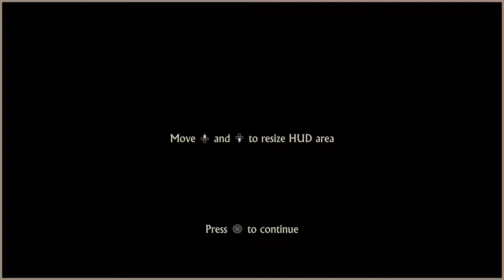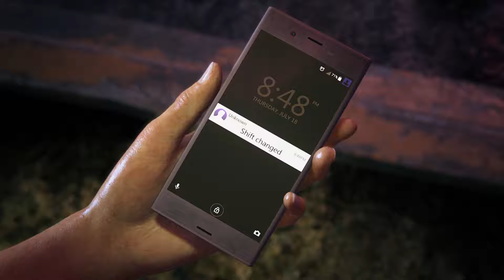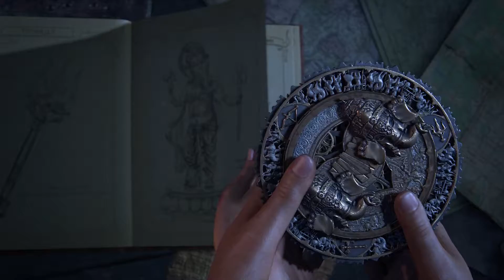Uncharted: The Lost Legacy Walkthrough Part 1 (PS4 PRO)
This channel is made purely for your entertainment! You can request different content for me to focus on! Feedback is helpful! Have a nice day!

Skype: KeyboardWarrior17
Steam: Grazza
Playstation: Grazzanator
Xbox: oOX GRAZZA XOo
Battle.Net: Graz#21717

Equipment listed below!

MSI GTX 1080 Gaming X 2050mhz OC
i7 6700K 4.5ghz OC
Asus Maximus ROG Vii Hero LGA115 Motherboard!
16GB Corsair Vengeance 2666Mhz DDR4 Ram OC
Cooler Master Air Maker 8 CPU Cooler
850W Platinum Power Supply
500GB Samsung SSD
1TB Seagate 7200RPM HDD
Corsair 780T White Case + Additional LED Fans
Corsair K95 Mechanical RGB Gaming Keyboard
Razer Naga 2015 Full RGB MMO Gaming Mouse
Corsair MM800 Polaris Performance 15 Zone RGB LED Gaming Mouse Pad
Logitech C920 HD Pro 1080p 60FPS Webcam

Monitors:
Acer Predator XB271HU 27" 1440p 165hz IPS G-SYNC
Asus VX279H 1080p 60hz IPS (Secondary)
Speakers: Logitech Z200 Multimedia Speakers x 2
Chair: IntimaTe WM Heart Luxury Racing Sport High Back Reclining PU Leather Swivel Task Chair Bucket Seat Executive Office Desk Chair
Desk is made by Graham Barry Southwell as well as the white drawers below the canvas art on the wall.
Playstation 4 Pro 1TB with Two Controllers and VR.
Xbox One S 1TB with One Controller
Nintendo Switch (Grey) + Pro Controller
Nintendo Wii U + Pro Controller and Wii Remotes
New Nintendo 3DS XL
Avantree Aluminum Charging Dock

Other:
Brainwaves Headphone Desk Clamp
Vonhaus Monitor Clamp
5M RGB Led Lighting Strips
Additional Pair of Joycons
Zelda: Breath of the Wild Carry Case
Call of Duty Black Ops Wall Canvas Art from Amazon